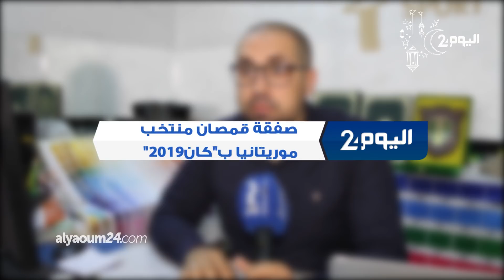للمرة الأولى.. أقمصة مغربية في "الكان".. تفاصيل تصميم قميص موريتانيا على لسان مدير الشركة - حوار